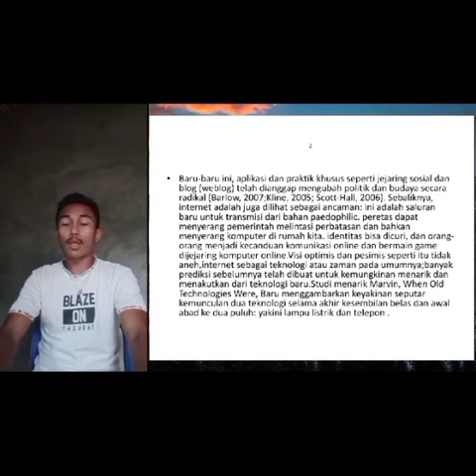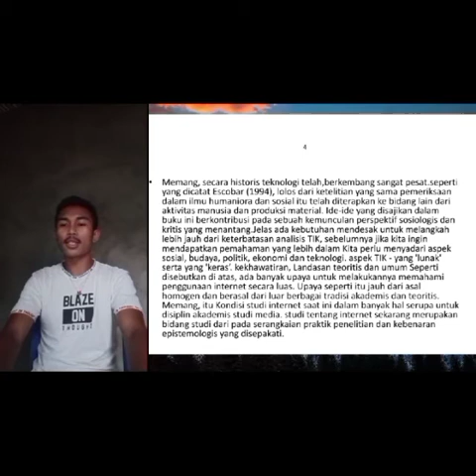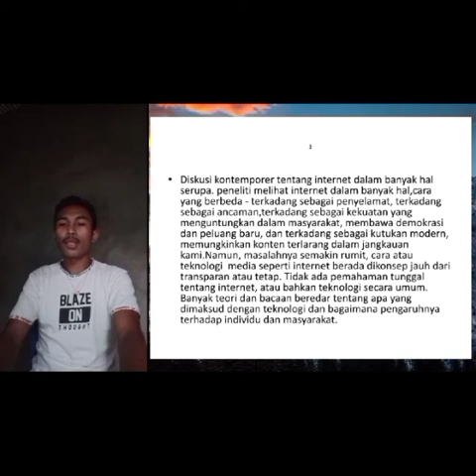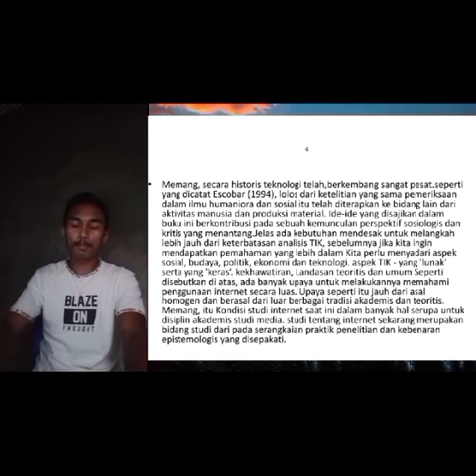KAJIAN MASALAH SOSIAL(5)